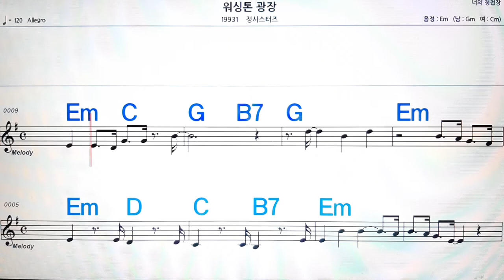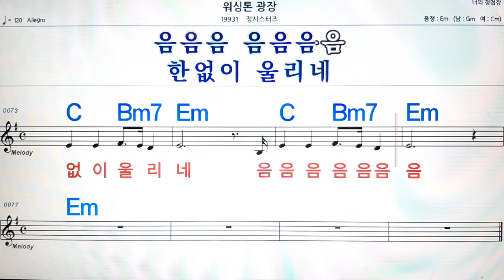워싱턴 광장/정시스터즈💋노래방, 악보,반주, 가라오케 ,코드, 가사 .💖Karaoke, Sheet music ,Chord, Lyrics ,MR